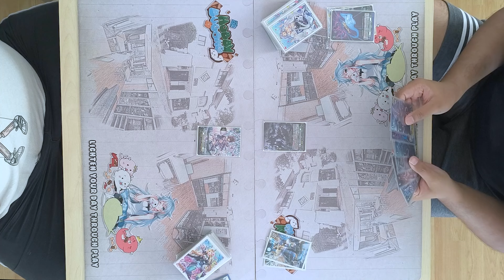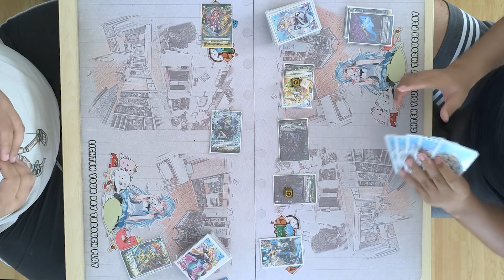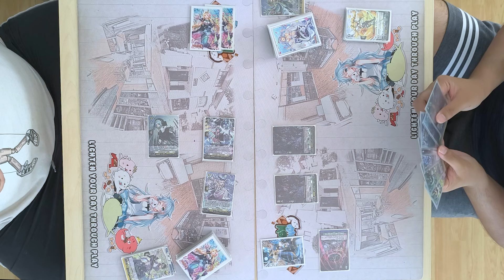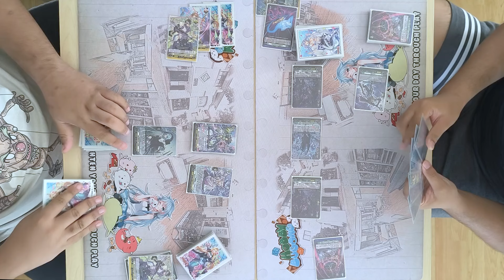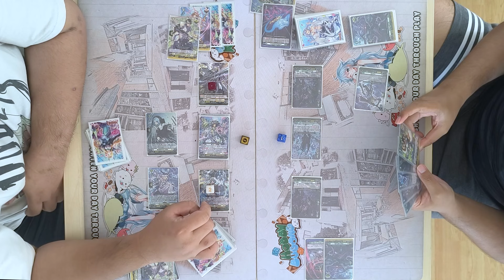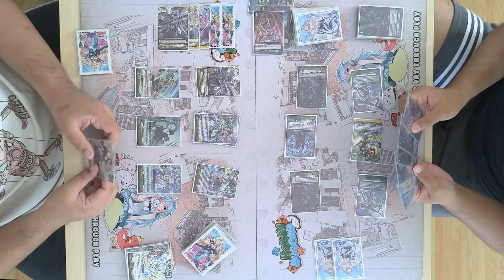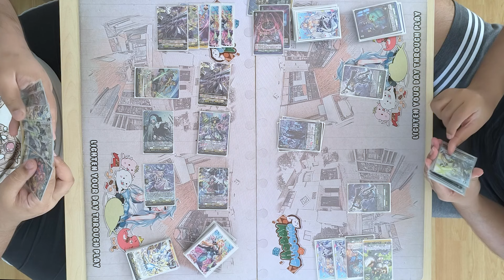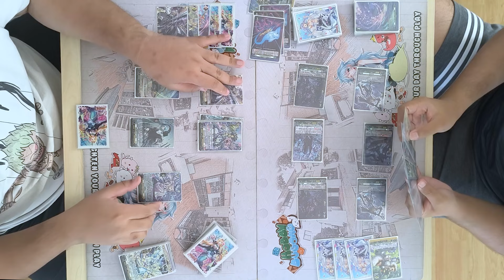Keter Sanctuary Sorceress (DCP-02) Vs. Stoicheia Zorga (DCP-02)